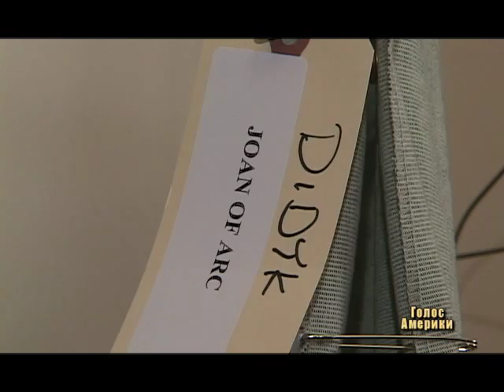Misha Didyk - Український співак Михайло Дідик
Ukrainian Opera Singer Misha Didyk sings at San Francisco opera. June 2006. He is known around the world. Story produced by Ukrainian service of Voice of America.
Український оперний співак Михайло Дідик відомий в оперних колах світу. У цьому сюжеті співає в опері Сан Францизько влітку 2006 року. Історія знята українською службою Голосу Америки.